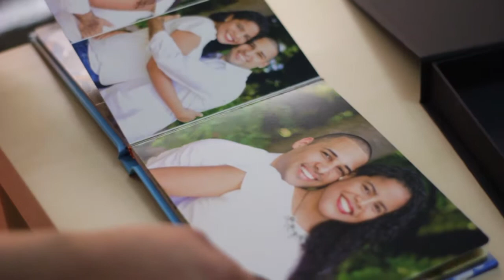Album Jose Enrique